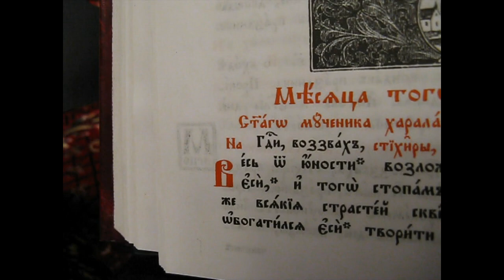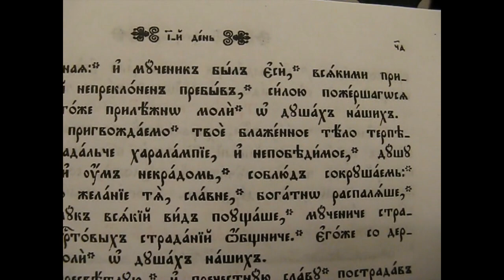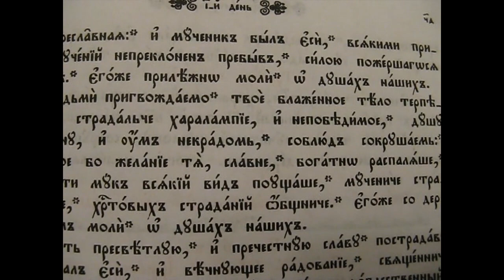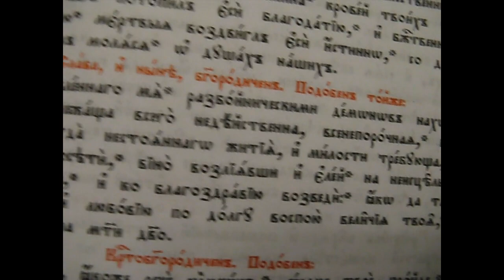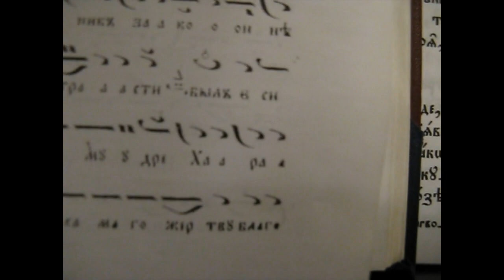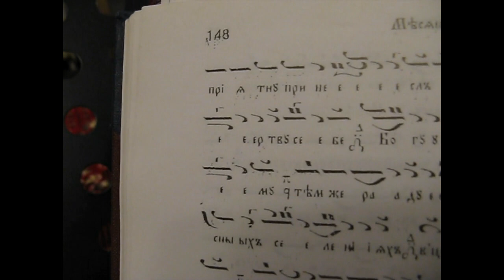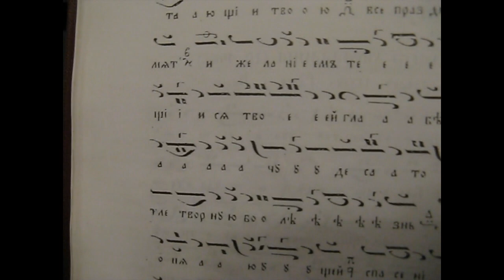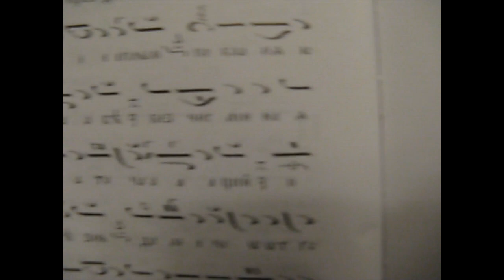Св Харалампий Вечерня 2 стихири на Господи воззвах Глас 6 и Слава Глас 4